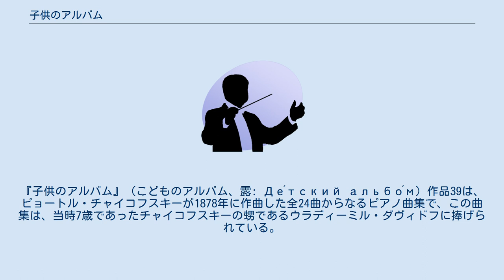子供のアルバム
『子供のアルバム』（こどものアルバム、露: Де́тский альбо́м）作品39は、ピョートル・チャイコフスキーが1878年に作曲した全24曲からなるピアノ曲集で、この曲集は、当時7歳であったチャイコフスキーの甥であるウラディーミル・ダヴィドフに捧げられている。
CDや出版物によっては「子供のためのアルバム」と表記されている場合もある。
 朝の祈り Утренняя молитва 冬の朝 Зимнее утро 小さな騎士 Игра в лошадки ママ Мама 兵隊の行進曲 Марш деревянных солдатиков 病気のお人形 Болезнь куклы 人形のお葬式 Похороны куклы ワルツ Вальс 新しいお人形 Новая кукла マズルカ Мазурка ロシアの歌 Русская песня 農夫の歌 Мужик на гармонике играет ロシアの踊り Камаринская ポルカ Полька イタリアの歌 Итальянская песенкa フランスの古い歌 Старинная французская песенка ドイツの歌 Немецкая песенка ナポリの踊り歌 Неаполитанская песенка おとぎ話 Нянина сказка 魔女 Баба-Яга 甘い夢 Сладкая грёза ひばりの歌 Песня жаворонка 辻音楽師 Шарманщик поёт 教会にて В церкви